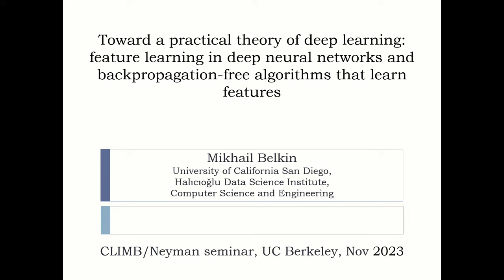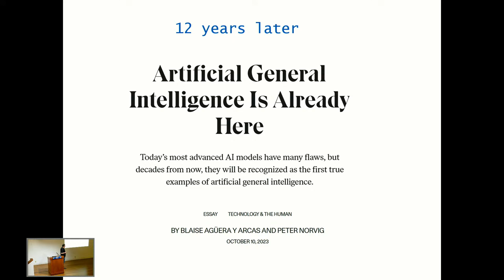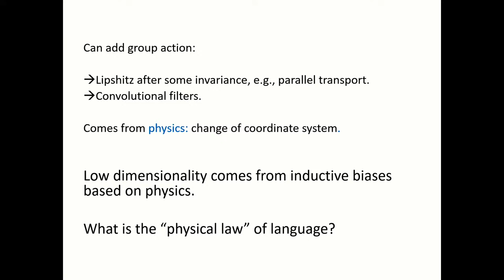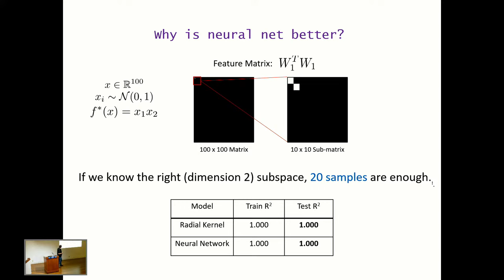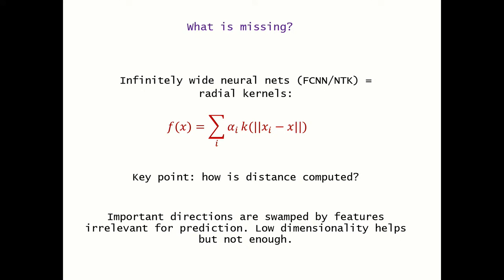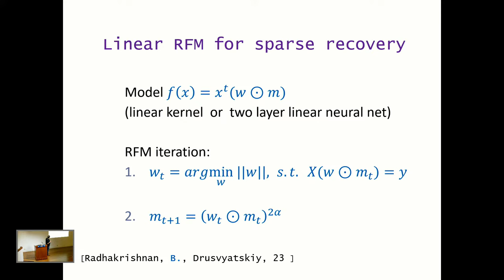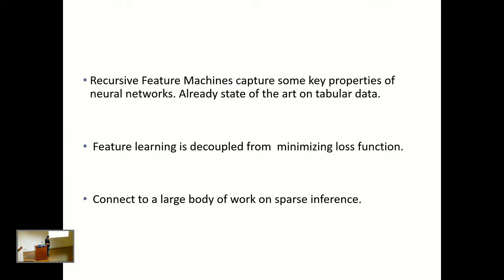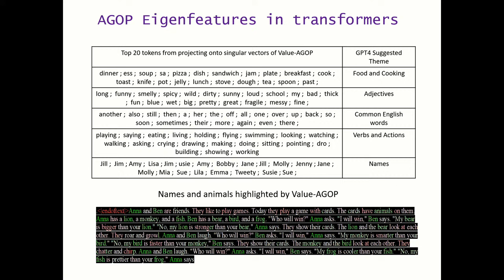CLIMB talk with Mikhail Belkin: Toward a Practical Theory of Deep Learning: Feature Learning...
Title:  Toward a Practical Theory of Deep Learning: Feature Learning in Deep Neural Networks and Backpropagation-free Algorithms that Learn Features

Speaker: Mikhail Belkin, Professor of Data Science, Comptuter Science and Engineering at UC San Diego

Abstract:
Remarkable recent advances in deep neural networks are rapidly changing  science and society. Never before had a technology been deployed so widely and so quickly with so little understanding of its fundamentals.  I will argue that developing a fundamental mathematical theory of deep learning is necessary for a successful AI transition and, furthermore, that such a theory may well be within reach. I will discuss what  a theory might look like and some of its ingredients that we already have available.

In particular, I will discuss how deep neural neural networks of various architectures learn features and how the lessons of deep learning can be incorporated in non-backpropagation-based algorithms that we call Recursive Feature Machines. I will provide a number of experimental results on different types of data, including texts and images, as well as some connections to classical statistical methods, such as Iteratively Reweighted Least Squares.

Bio:
Mikhail Belkin is a Professor at Halicioglu Data Science Institute and Computer Science and Engineering Department at UCSD and an Amazon Scholar.  He received his Ph.D. from the Department of Mathematics at the University of Chicago. His research interests are broadly in theory and  applications of machine learning, deep learning and data analysis.

Some of his well-known work includes widely used Laplacian Eigenmaps, Graph Regularization and Manifold Regularization algorithms, which brought ideas from classical differential geometry and spectral graph theory to data science. His more recent work has been concerned with understanding remarkable mathematical and statistical phenomena observed in deep learning. The empirical evidence necessitated revisiting some of the classical concepts in statistics and optimization, including the basic notion of over-fitting.  One of his key  findings has been the “double descent” risk curve that extends the textbook U-shaped bias-variance trade-off curve beyond the point of interpolation. His recent work focuses  on understanding over-parameterization and feature learning in statistical models.

CLIMB
The Center for the Theoretical Foundations of Learning, Inference, Information, Intelligence, Mathematics and Microeconomics at Berkeley (CLIMB) was established to address new conceptual and mathematical challenges arising at the interface between technology, science, and society. CLIMB recognizes the emergence of a new generation of technology that focuses on data, inferences, and decisions, a development that is leading to a deeper engagement between technology and real-world phenomena that involve human decisions, values, discoveries, and culture.